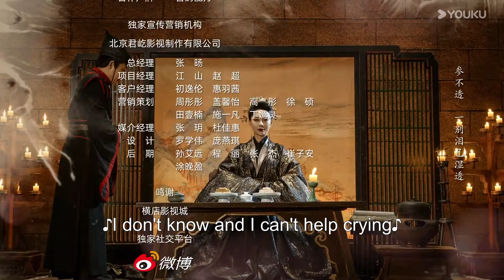[Beauty Strategy] EP22 | Historical Fantasy Drama | Guan Chang/Zhang Jingyun | YOUKU